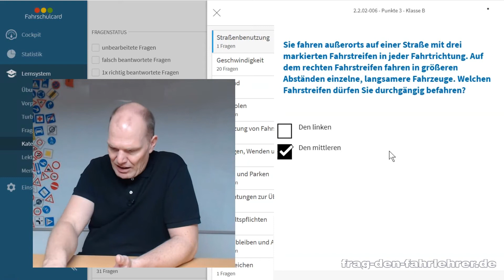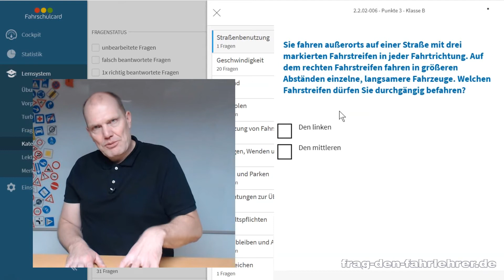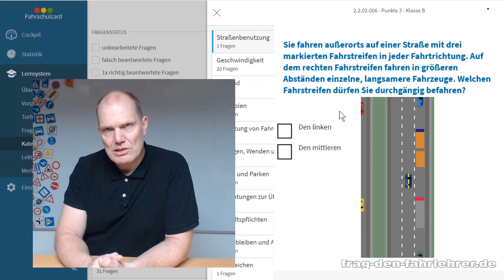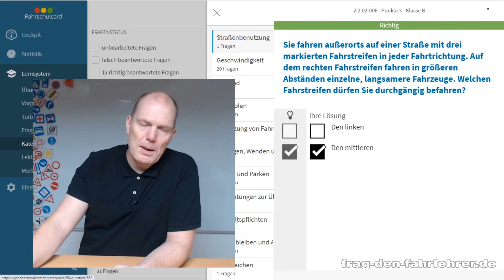Theorieprüfung 2.2.02-006 - Zusatzstoff Klasse B -Verhalten im Straßenverkehr - Theorie Führerschein